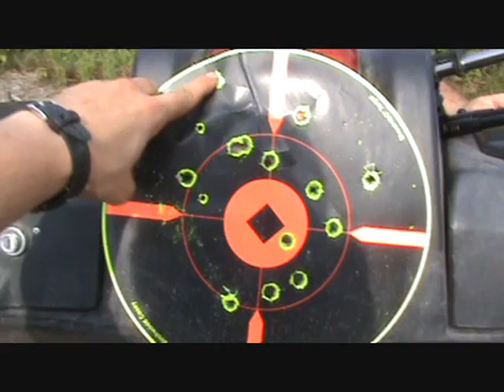Bushmaster .50 cal Sniper Rifle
Shooting the .50 cal Sniper Rifle, and some bullet proof glass stuff